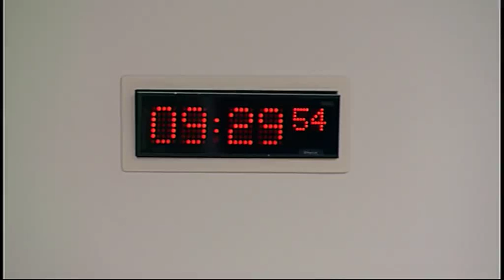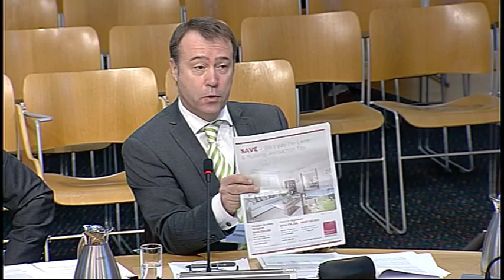Finance Committee - Scottish Parliament: 25th November 2015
- Economy, Energy and Tourism Committee. Agenda

1. Decision on taking business in private: The Committee will decide whether to take item 4 in private.

2. Devolved Taxes: The Committee will take evidence from—
Kennedy Foster, Policy Consultant, Council of Mortgage Lenders;
Philip Hogg, Chief Executive, Homes for Scotland;
Chris Stewart, Chairman, Scottish Property Federation; and then from—
Lady Susan Rice C.B.E, Chair, Professor Andrew Hughes Hallett, and Professor Campbell Leith, Scottish Fiscal Commission.

3. Scottish Fiscal Commission Bill: The Committee will take evidence on the Bill at Stage 1 from—

4. Private Housing (Tenancies) (Scotland) Bill: The Committee will consider a draft report on the Financial Memorandum to the Infrastructure and Capital Investment Committee.